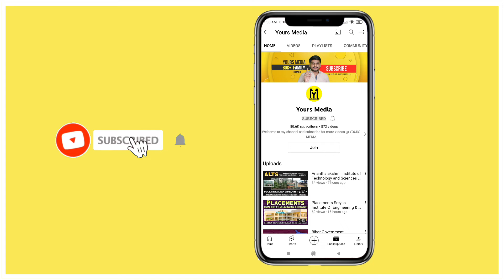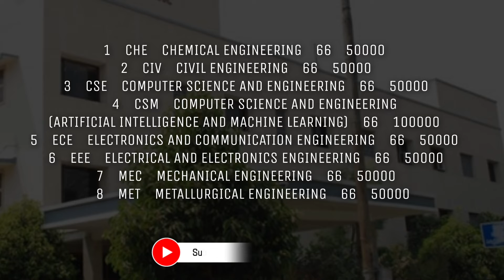JNTUH College Of Engineering Hyderabad | Ts Eamcet Counseling | YoursMedia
JNTUH College Of Engineering Hyderabad | Ts Eamcet | YoursMedia | Best Engineering Colleges In Telangana.
College Fee, Intake , Eamcet Code, Engineering Colleges In Hyderabad